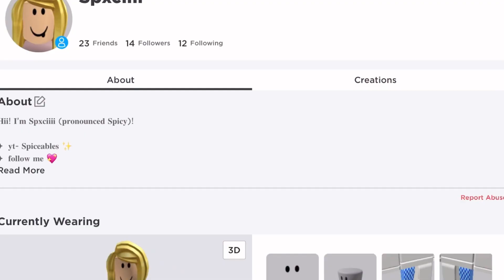Oooooh what does this button do?